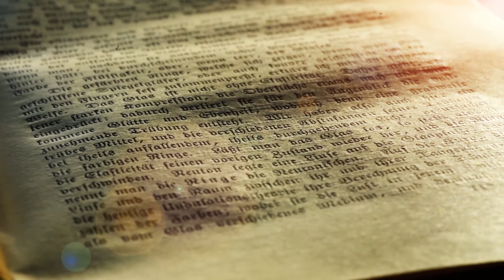La Biblia de 2 en 2: el paso del Jordán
En este nuevo episodio de "La Biblia de 2 en 2" D. Francesc Ramis narra el paso del río Jordán para entrar en la Tierra Prometida.

"La Biblia de 2 en 2" es una serie que explica las principales historias y curiosidades de la Biblia en episodios de 2 minutos. Es una producción de la Catedral de Mallorca.